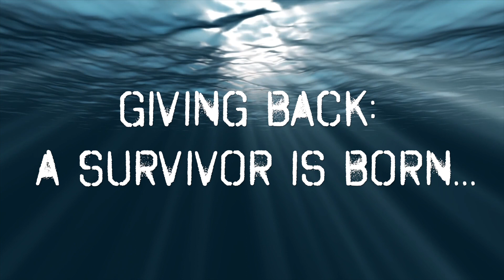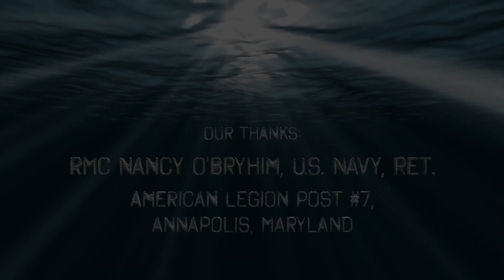Transformative Journey: Surviving and Giving Back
a rebel is transformed; surviving means giving back; the EEOC invades the military; individuality kills; giving back; role models make an impression; Subic Bay nightlife; a protecting angel watches over this one; a Filipino foodie; San Diego in a bucket of cold water; Tattoos on the sly; Oops - married!; MED vs WESPAC; new life blossoms; a survivor is born; Buon Italia!; have some squid; Italian & culinary experiences.

Episode LXVII